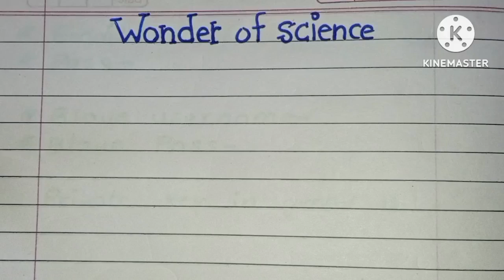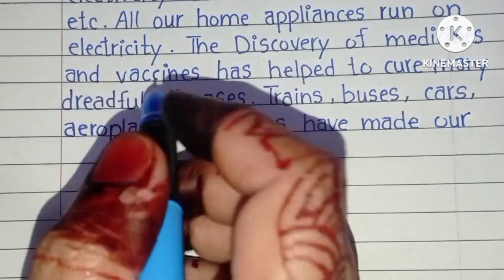Wonder of science